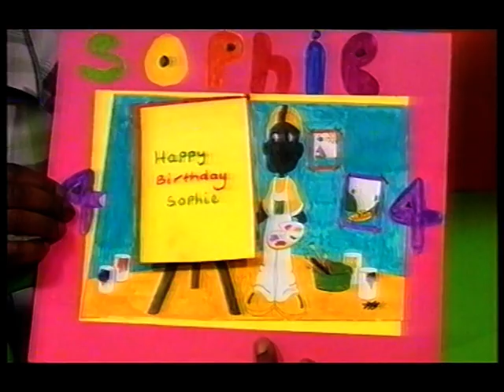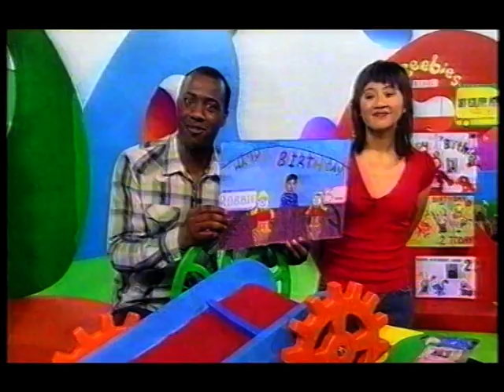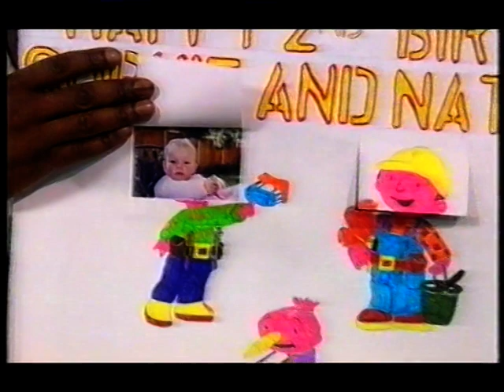Rubbadubbers Terence Of Arabia From 17th June 2005